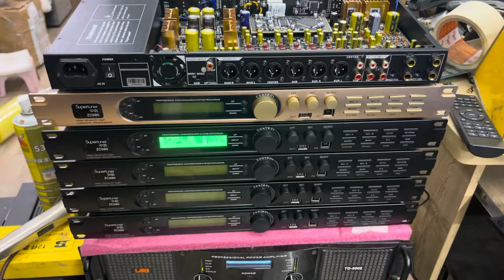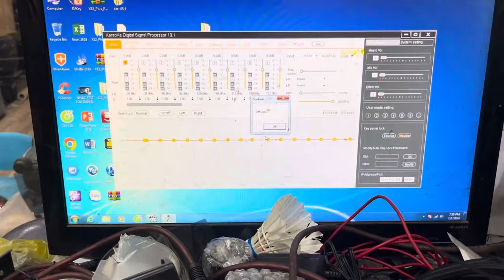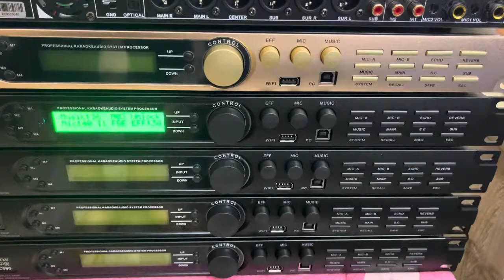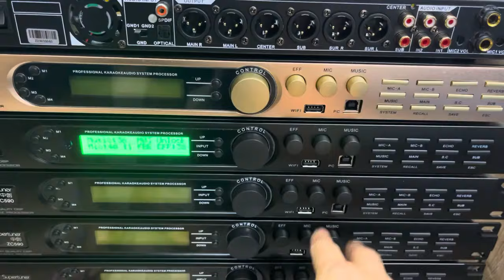Vang số X12 Pro Đẳng cấp Giá rẻ LH 0939 612 666